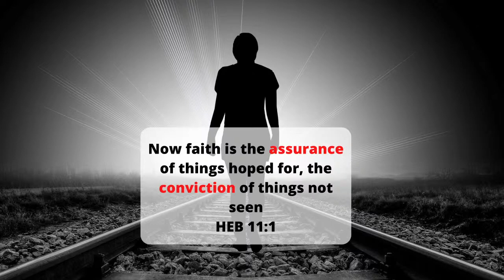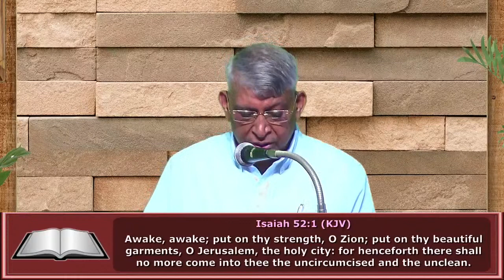God Is The Ground Of Faith - June 13, 2021 - Bro Joy Thomas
Message By Bro Joy Thomas
Live Stream from Good Samaritan Fellowship, New Delhi, India

Oilnwine app